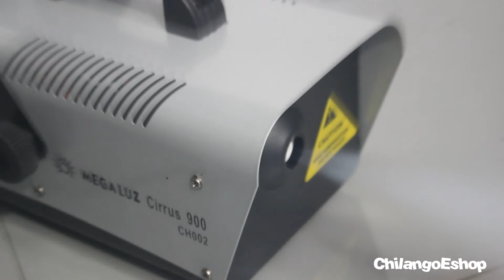MAQUINA DE HUMO CIRRUS 900 CHILANGOESHOP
maquina de humo 900w
Funciona conectandose a corriente de luz domestica 120v 50/60 Hz
potencia 900w
tiempo de calentamiento inicial 5 minutos aproximadamente
tiempo de recuperacion entre disparos 50 seg aproximadamente
deposito de liquido para 1 litro
salida de humo 10000 cu. ft/min
modo de control , remoto alambrico y remoto inalambrico
Nota: Esta máquina se debe de usar únicamente con líquido de alta calidad BASE AGUA sin minerales ya que líquidos hechizos, base aceite , de aromas o de baja calidad dejan residuos que pueden tapar el calentador provocando daños que no entran como garantía por ser responsabilidad del usuario.